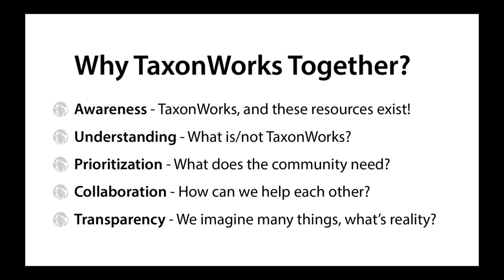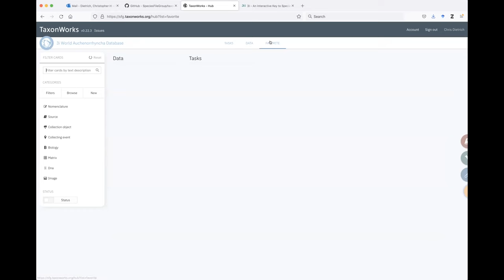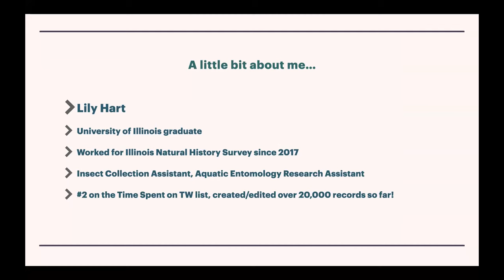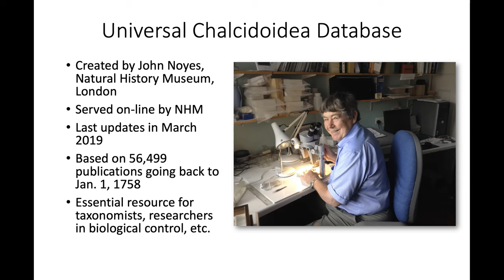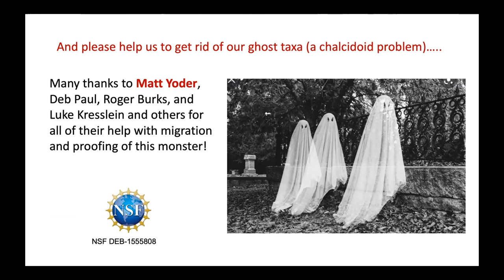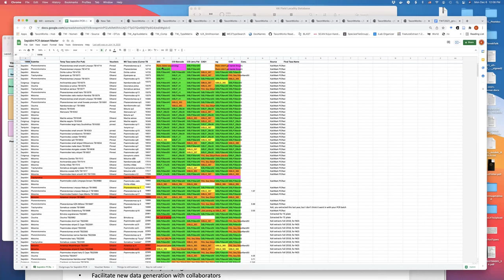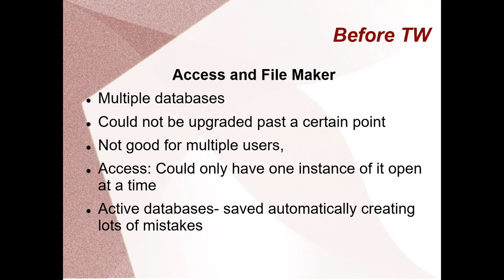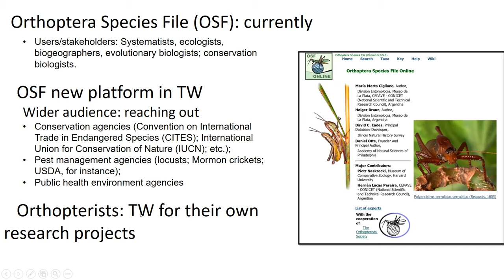TaxonWorks Together 2021 User Perspectives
In the recording from the first session of our yearly event, TaxonWorks Together (2021) you'll learn about TaxonWorks, the Species File Group and hear directly from early TW adopters, our newest members, and those who chose other options.

To see more about TaxonWorks Together 2021 you can find the agenda If you'd like to join us and learn more, please and contact our community liaison.